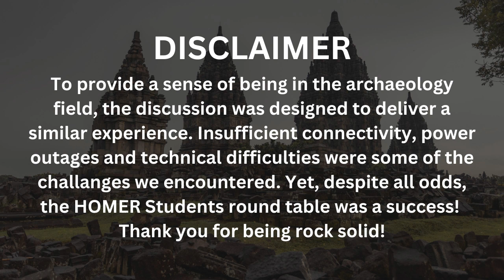ROUND TABLE | HOST: Tatenda Tavingeyi | HOMER students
Hello and Welcome to the HOMER Students round table hosted by one of the council member - Tatenda Tavingeyi (SADC Representative, SAASC)

About the participants:

Chloe Hoelzel is originally from Oregon in the United States. She is currently studying at Arizona State University, going into her third undergrad year. While at HOMER she has been exploring interests in archeology and while she is not exactly sure what she would like to specialize in she does have a special place for heat treated lithics, especially refitting lithics from Pinnacle Point and Vleeisbai as she is going to work under Curtis Mareans refitting project after she is finished with HOMER. Although she is still exploring interests she knows she would like to pursue a PhD and become a professor.

Damilola Akinlolu is a graduate student in the department of Archaeology and Anthropology at the University of Ibadan, Nigeria. She holds a bachelor of science degree from the same department and institution. Her interests are Environmental Continuity, Paleobotany, Conservation, and Archaeotourism. Knowing that to excel in the field she needs to engage in various fieldworks and lab works, hence she has participated in various projects and looks forward to more.

Zarah Abrahams  completed her undergraduate degree at UCT and furthered her studies by doing an honors degree in Archaeology with the focus on DNA analysis and comparison between Pan troglodytes and Homo Neanderthalensis using the MAUVE genome alignment tool. "I am currently a masters student at the University of Cape Town focusing on the Taphonomic analysis of Boomplaas cave with supervision of Deano Stynder, Tyler Faith and Justin Pargeter," she adds. This is her second field season with HOMER, having returned to complete her masters fieldwork.

Ivan Anderies is an undergraduate student studying Data science and Anthropology at Arizona State University. He is interested in studying how machine learning can be applied to archeology to better understand hunting and butchering practices, as well as, working to understand heat treatment of raw materials for stone tool manufacturing.

Nicci Wells is a South African student, presently pursuing a Masters degree at the University of Cape Town. She previously completed her archaeology honours at UCT focusing on Dutch loan farms in the Roggeveld and a BA Honours Curatoship at UCT looking at archives and how they are easily forgotten. Her current research is looking at OES beads already in collections to try and discover patterns in size over time and space.